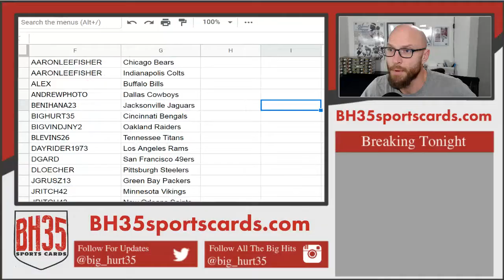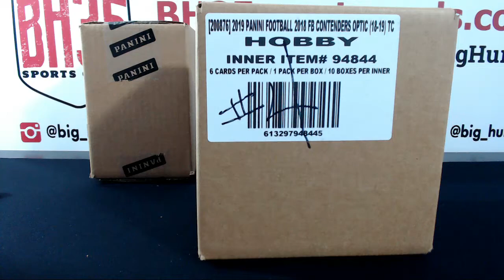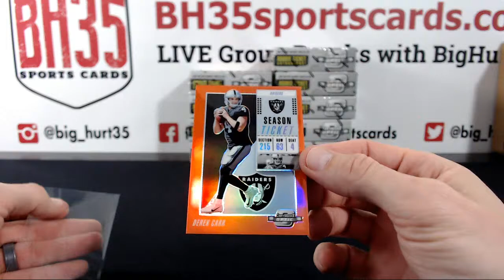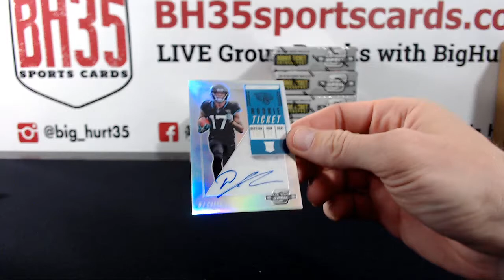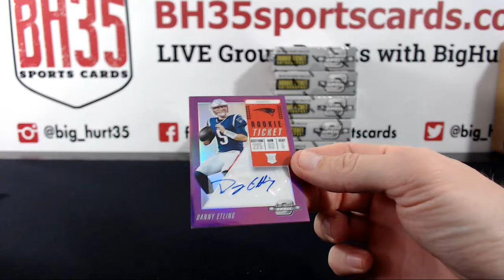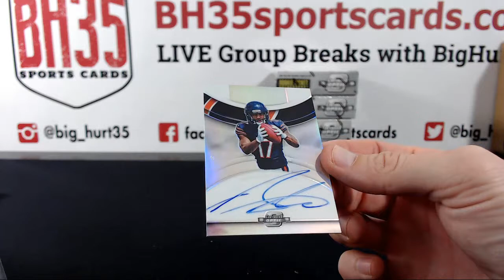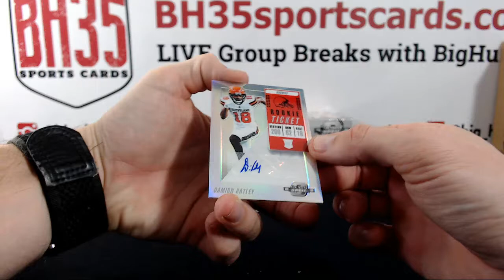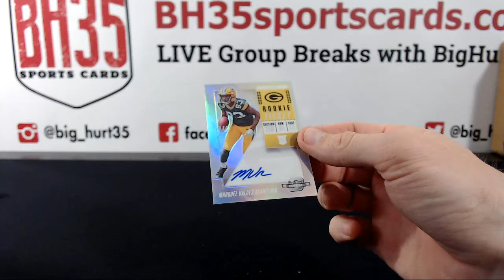2018 Panini Contenders Optic Football |10 Box Case Break #3 Pick Your Teams